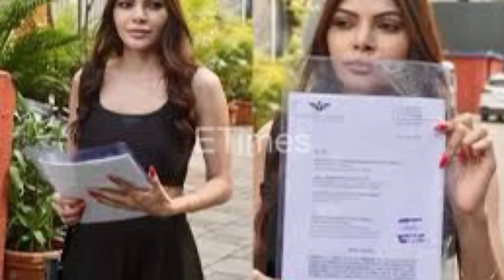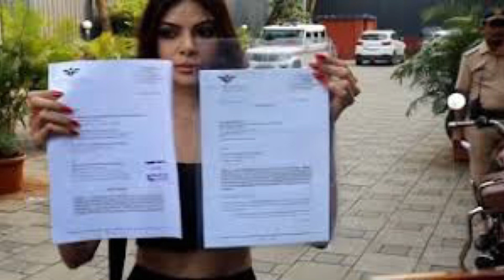BREAKING | BB के घर से निकाल कर POLICE स्टेशन की JAIL में डलवायेगी SAJID को ACTRESS